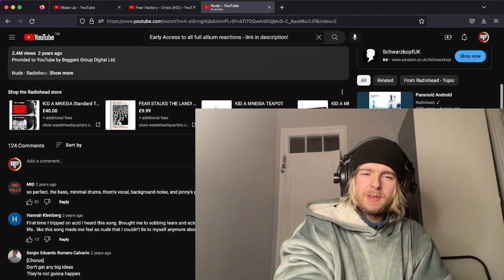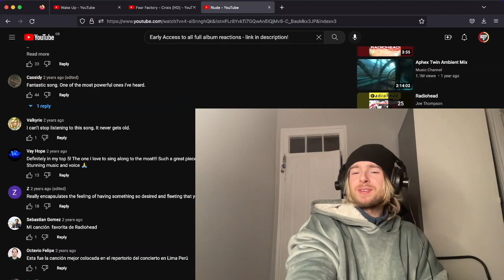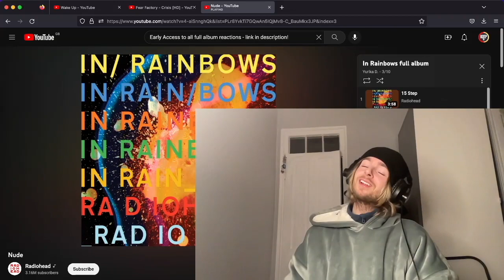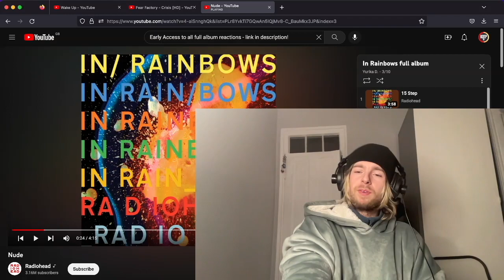Radiohead Nude Reaction and First Time Listen